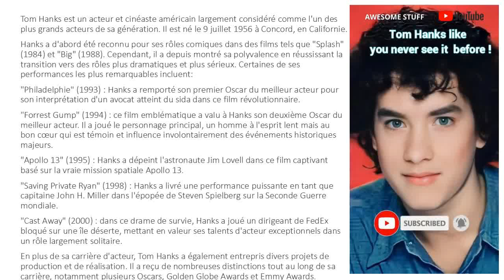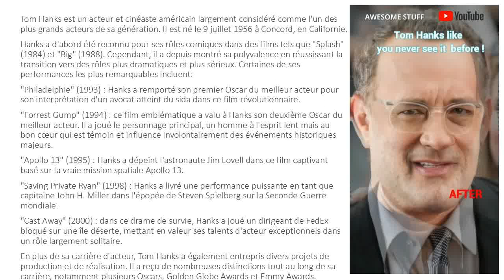Tom Hanks : acteur